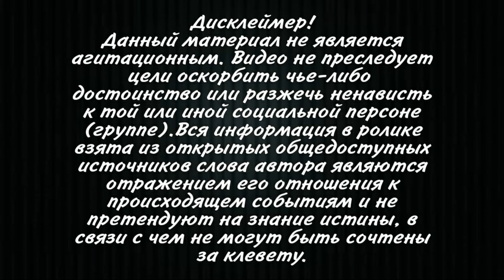Михаил Саакашвили заявил - США 🇺🇸 спонсор наших реформ! Зеленский в ярости! Гудит вся страна!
У нас хорошая новость: USAID (Агентство США по международному развитию), которое изначально поддерживало Офис при Национальном совете реформ вместе с другими американскими и европейскими правительственными программами, взяла на себя значительную часть финансирования нашего Офиса простых решений и результатов.

Сегодня мы подписали контракт в рамках гранта и будем совместно работать над вопросами, которые очень важны для Украины: поддержка развития малого и среднего бизнеса, упрощение ведения торговли и уплаты налогов, борьба с коррупцией, сокращение бюрократии и другими нашими реформами.

Мы очень благодарны Соединенным Штатам Америки за поддержку реформ, содействие развитию малого и среднего бизнеса и помощь в борьбе с коррупцией в Украине! Особая благодарность Программе USAID "Конкурентоспособная экономика Украины» за предоставленный грант.